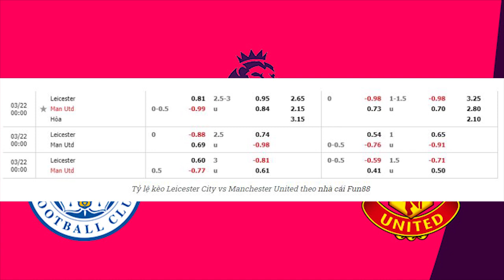Nhận định Soi Kèo bóng đá Leicester vs Man Utd, 00h00 ngày 22/3,tứ kết cúp FA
Soi kèo bóng đá đêm nay Leicester vs Man Utd, Tứ kết cúp FA. Nhận định, phân tích, dự đoán kết quả trận đấu Leicester vs Man Utd nhanh và chính xác nhất.
Leicester City sẽ tiếp đón Manchester United trên sân nhà ở vòng tứ kết cúp FA. Trận đấu Leicester City vs Manchester United sẽ diễn ra vào lúc 0h ngày 22/03/2021